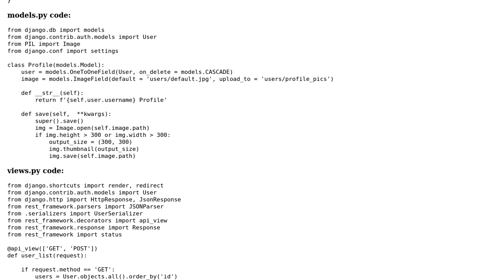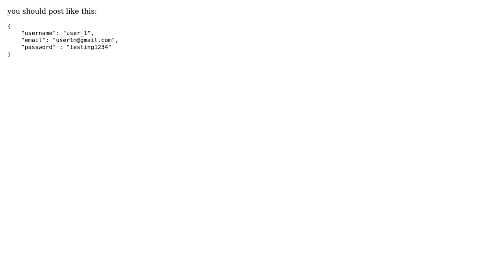JSON parse error - Expecting ':' delimiter: line 4 column 21 (char 103)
Django Rest Framework Error: JSON parse error - Expecting ':' delimiter: line 4 column 21 (char 103)

With thanks & praise to God, and with thanks to the many people who have made this project possible! You are responsible for your own actions.